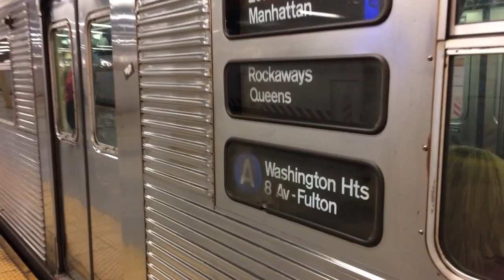BONUS: Downtown R32 A train and an R68 D train at 14th Street (8th Avenue)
Because of construction, D trains were running on the A line in both directions between 59th St-Columbus Circle and Jay St-Metrotech then on the F line in both directions between Jay St-Metrotech and Coney Island-Stillwell Ave.  Here is a video of a Brooklyn bound A train (bonus) and a Brooklyn bound D train at 14th St-8th Ave in Greenwich Village.